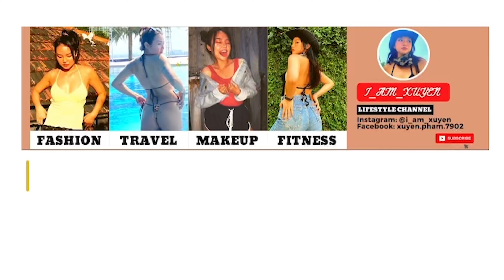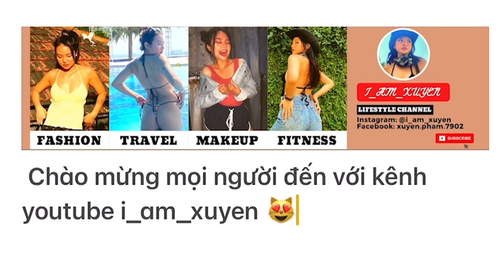10-MINUTE BEACH WORKOUT IN HOT BIKINI | I_AM_XUYEN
10-MINUTE BEACH WORKOUT IN HOT BIKINI | I_AM_XUYEN
LINKTREE: